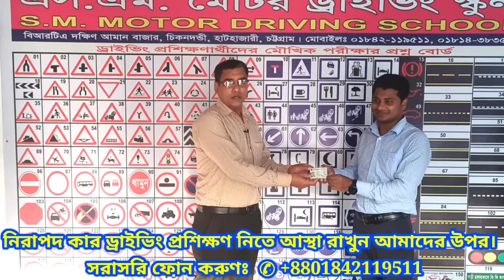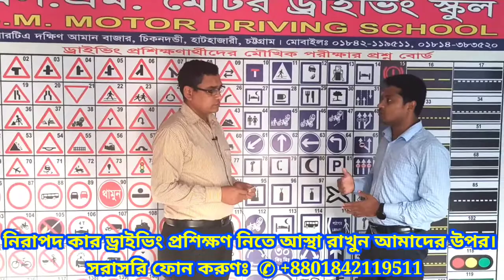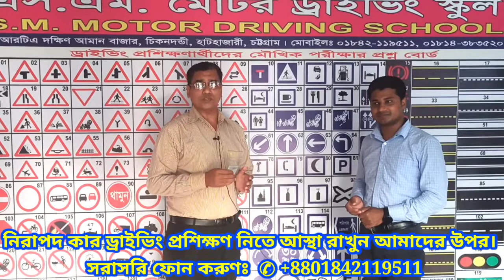এডভোকেট খোকন আইচ এর এস এম মোটর ড্রাইভিং স্কুল সম্বন্ধে অভিমত।